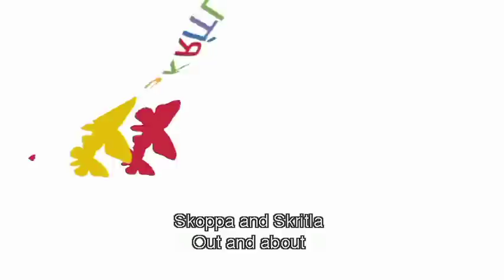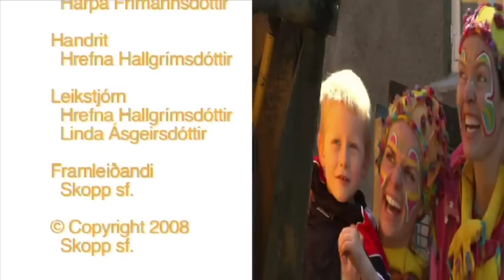I wish to be a shopowner! from Skoppa and Skritla out and about!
In this series Skoppa and Skritla help their little friends to explore their dreams for the future. In this episode, little Lovisa want to become a shopowner when she grows up. English subtitles.